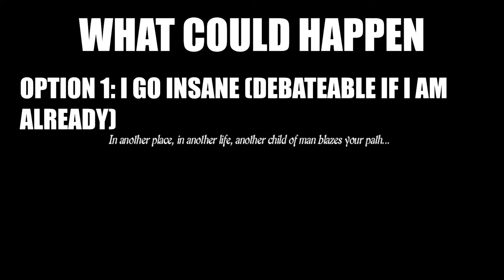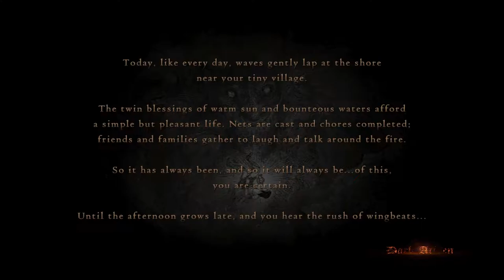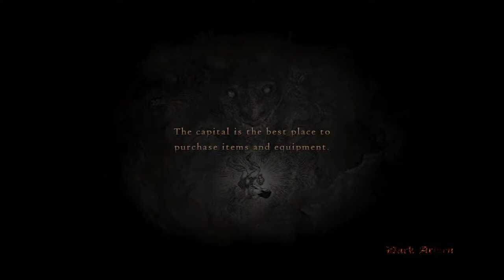Dragons Dogma Is A Game That Exists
Sleep deprivation kinda funny